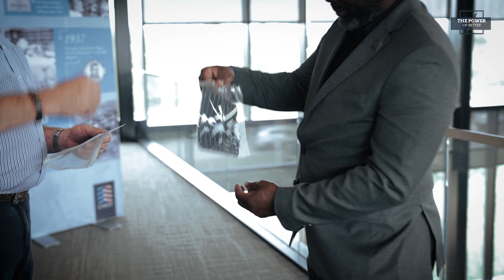CHEST Enhances Lung Health and Sustainability with Solar Energy | The Power of Better | EP 17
In Episode 17 of The Power of Better, Powering Chicago highlights the American College of Chest Physicians’ (CHEST) ambitious solar project in Glenview, Illinois. Hardt Electric and IBEW Local 134 electricians installed 560 solar panels, overcoming roof load restrictions and integrating advanced solar technology. The system now powers one-third of the 48,000-square-foot facility and cuts energy costs by $40,000 annually.